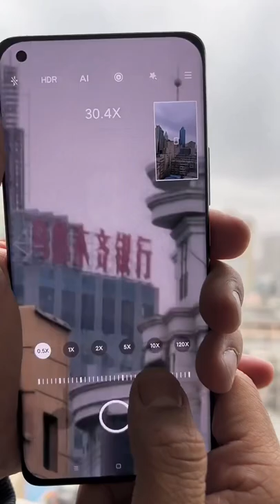Hallo，Xiaomi 11 Great camera